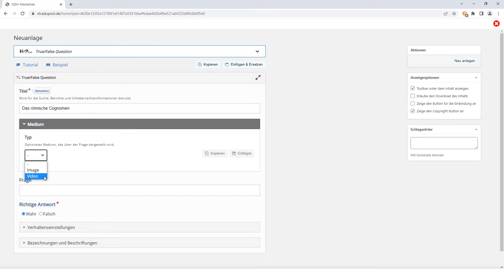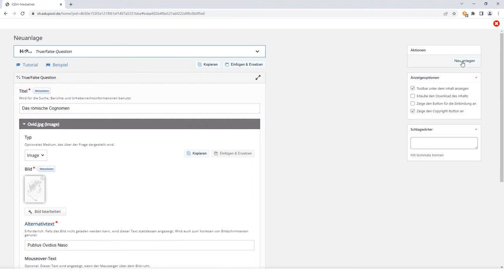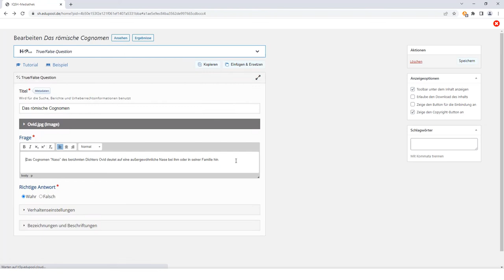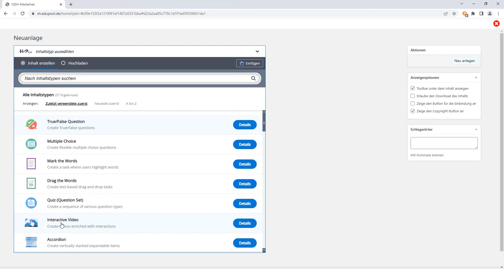IQSH-Mediathek – H5P: True/False Question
In diesem Video erfahren Sie, wie Sie in der Mediathek des IQSH eine interaktive Aufgabe erstellen können, bei der eine Aussage nach ihrem Wahrheitsgehalt beurteilt werden muss. Der Aufgabentyp, den uns die Software H5P hierfür zur Verfügung stellt, heißt „True/False Question“.